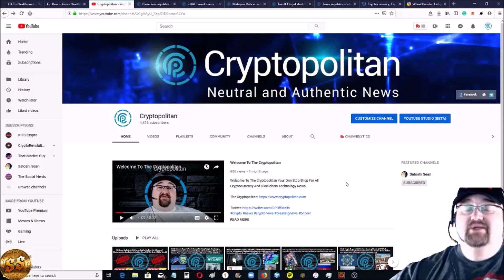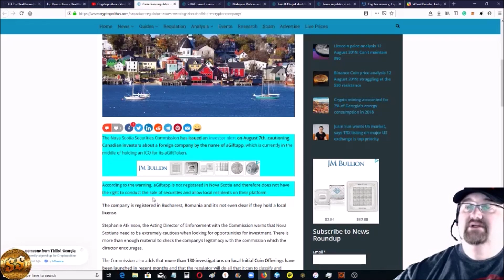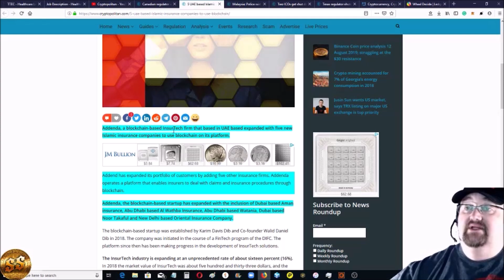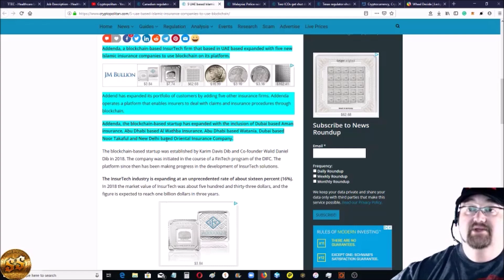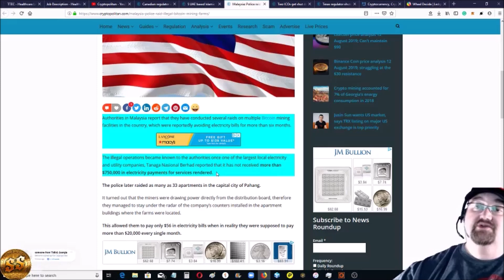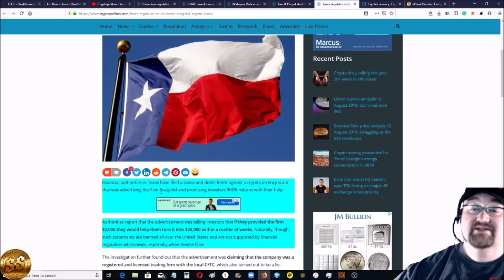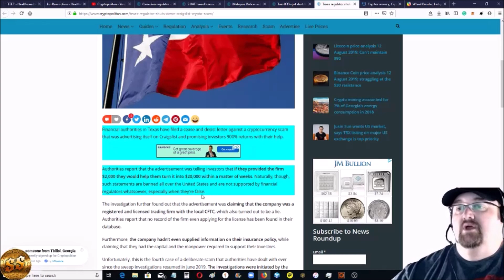Texas Shuts Down Crypto Scam, New Jersey Shuts Down Two ICOs, 5 UAE Islamic Ins Co Go Blockchain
Daily Crypto Report: Texas Shuts Down Crypto Scam, New Jersey Shuts Down Two ICOs, 5 UAE Islamic Insurance Companies Go Blockchain, Canada Issues Warning About Crypto Co, Malaysian Police Raid Bitcoin Mining Farms

Free Trading Signals Group: tg://resolve?domain=KIFSTrading